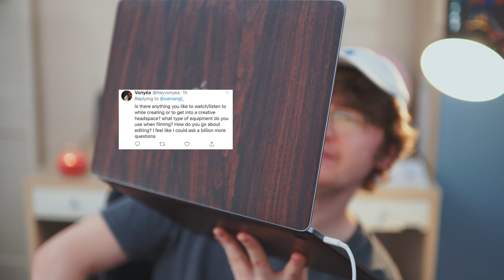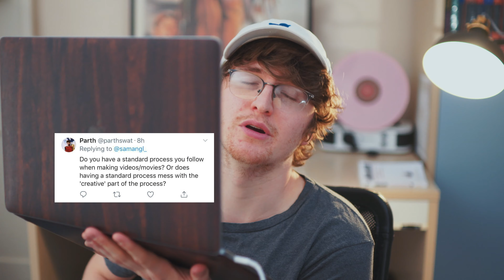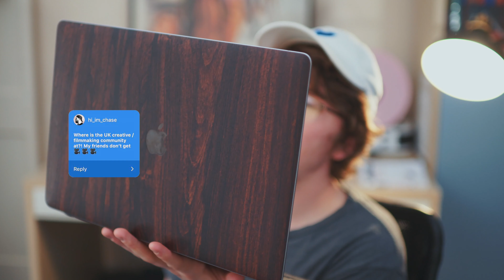sam angl does a bloody filmmaking q and a.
chattin bout makin films, writin skills, payin bills. ty for all the qs, sorry i answered them with such long af answers.Feel Free to watch this in double speed btw lol even i did.
I edit on VideoCutPro btw.
all songs are the OGs Vitamin String Quartet (VSG).
1. VSG // Love Me Do (Beatles cover)
2. VSG // Power (Kanye West cover)
3. Daniel Pemberton // Change the World
4. VSG // JESUS WALKS (Yeezy cover)
5. VSG // Rainbow Connection (Kermit cover lol)
6. VSG // Bad Guy (Billy Eyelash cover, duh)
7. VSG // The Legend of Zelda Main Theme
Canon 70D (I think this is now discontinued as could only find renewed ones on amazon but the 80D is v similar i think!)
Sigma 30mm 1.4 ART prime lens
iPhone 6: (go to the apple website)
Sony A7iii
Samsung S8: (go to Samsung website)
Zoom H4n Pro
Cheap Tripod (silver one)
(not-as-cheap-as-it-feels/i-remember-it-being) Tripod
Battery powered spotlight (aka) Yongnou YN-216
Battery Powered LIGHTSABRE (aka) Yongnou YN360
Boom pole
ntg-2 microphone